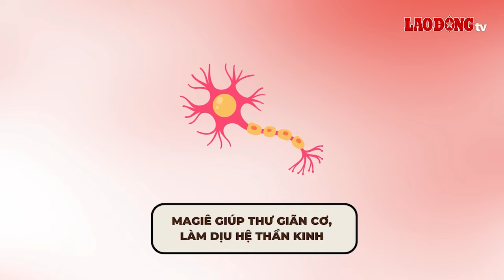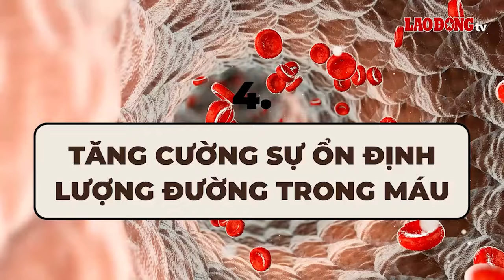Chuối có hiệu quả trong điều chỉnh tâm trạng, giảm stress? | Báo Lao Động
BÁO LAO ĐỘNG | Chuyên gia dinh dưỡng Samreen Saniya (Ấn Độ) cho biết chuối chứa nhiều loại vitamin, khoáng chất và ăn chuối cũng là liệu pháp giảm stress một cách tự nhiên.

* Đường dây nóng: 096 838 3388